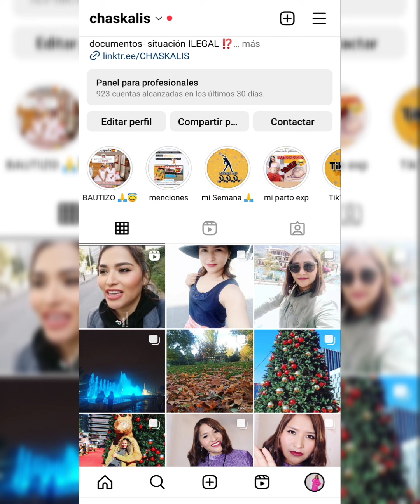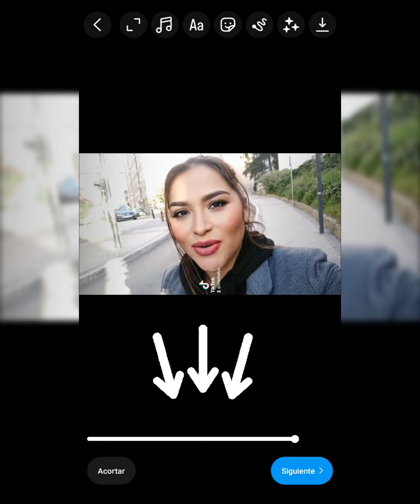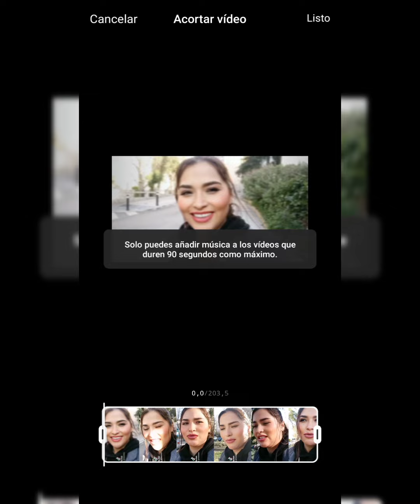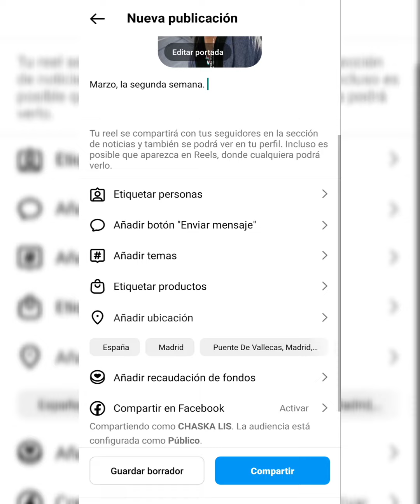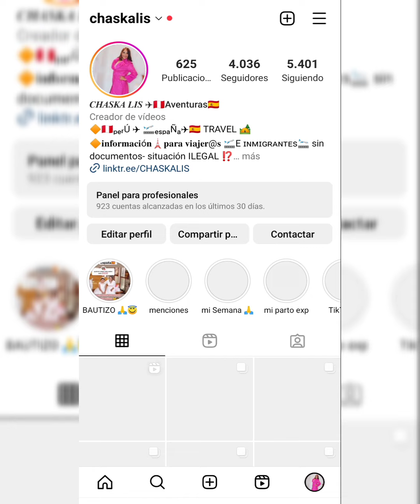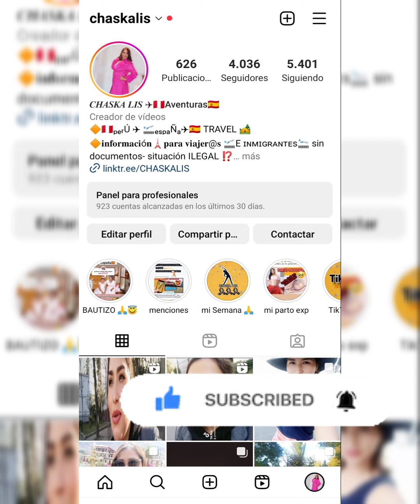Cómo subir VIDEOS LARGOS EN INSTAGRAM📷 desde CELULAR O MÓVIL📱| Actualización 2023-2024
✨tutorial👨‍🏫📓.
como subir vídeo🎥  largo en Instagram en año 2023 .
la nueva actualización.
en este vídeo te enseño todo así que no dejes de ver✔️